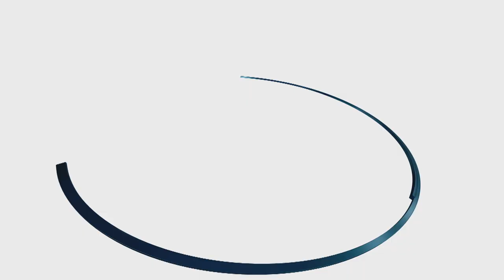The Primal Fuel Behind Extreme Animal Behaviors | Moody Beasts | Documentary Central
Welcome to the boggling and beautiful world of Moody Beasts. Why does a bull moose cover himself in his own urine? Why would a clownfish change his sex on cue? How can a marsupial mouse push himself to have sex until he dies?

All creatures, including humans, are consumed by the answer. It’s the mysterious and powerful chemical cocktail that is the rocket fuel of life—hormones. Now with three spirited one-hour specials, this light-hearted and playful series explores the secret, primal force that drives the animal kingdom to extreme behaviours.